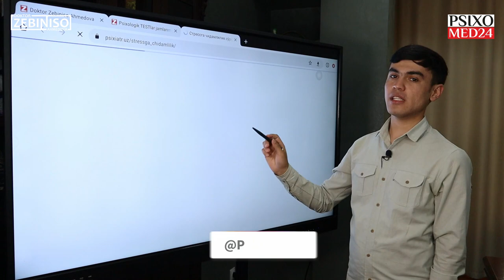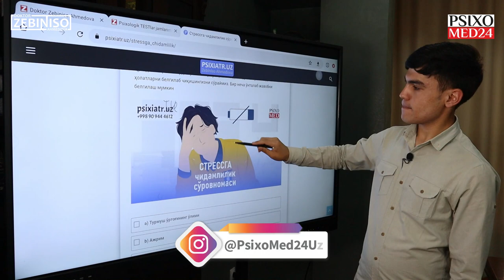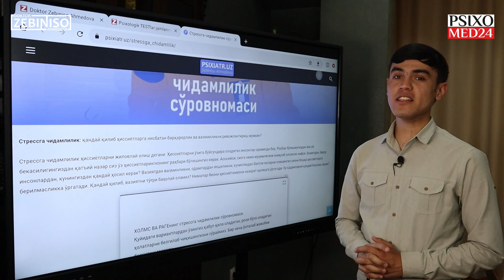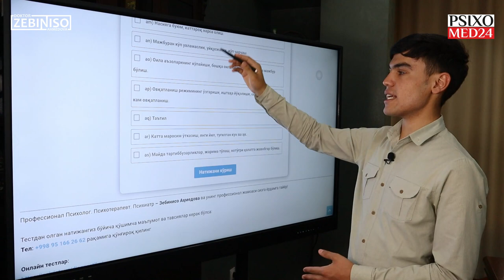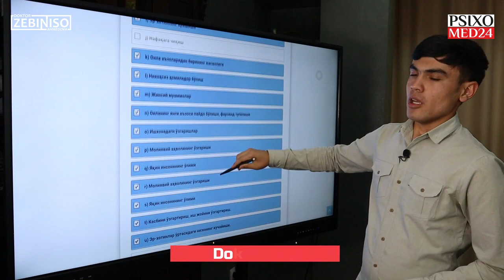TEST. Siz STRESSga chidamlimisiz? Keling tekshirib ko'ramiz